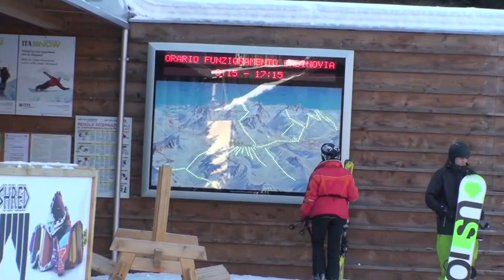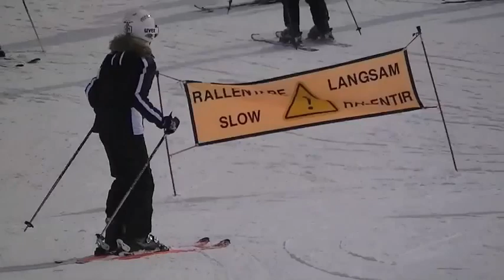Ponte di Legno-2012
Ferie